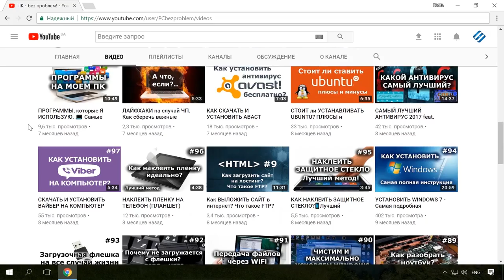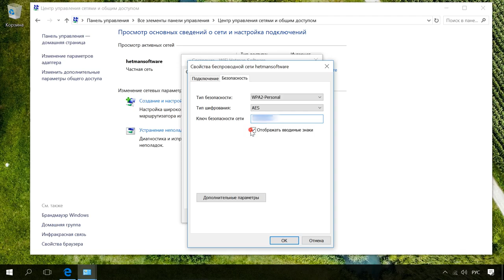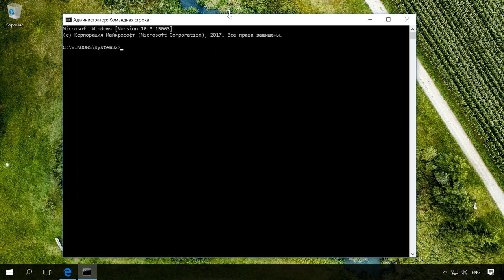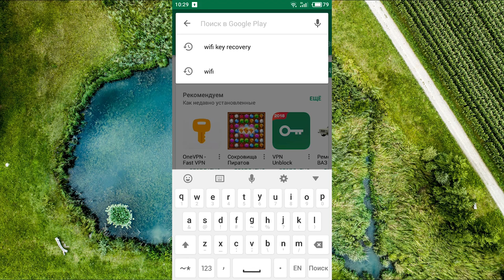Как узнать пароль от WiFi на компьютере или Android телефоне 🌐💻📱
👍 Смотрите как узнать пароль от своей WiFi сети на Windows компьютере, ноутбуке или мобильном телефоне Android.

Всё дело в том, что пользовали Интернет устанавливают в своих роутерах пароли на WiFi при их установке и первой настройке. А вводятся такие пароля только один раз. В дальнейшем, компьютеры, ноутбуки или мобильные устройства, запоминают пароль и подключаются к WiFi сети автоматически. А установленный на WiFi пароль пользователями со временем забывается. О том, как его узнать, я и расскажу в этом видео.

Первый способ узнать установленный на WiFi пароль, это посмотреть его в самом роутере. О том, как сделать это, я уже детально показал в одном из своих роликов.

Как запустить, открыть командную строку от имени администратора в Windows 10, 8 или 7 -

Описание:
00:00 - Вступление;
1:04 - Как посмотреть пароль WiFi на роутере.
1:11 - Как узнать пароль WiFi, если есть компьютер, который уже подключен к сети.
2:00 - Как узнать пароль, если компьютер когда в прошлом подключался к нужной Wifi сети.
2:56 - Как узнать пароль от Wifi использую телефон на Android.

На этом всё. Задавайте интересующие вопросы в комментариях. Всем пока.

Смотрите другие видео: WifiПароль, ЧужойПароль, WifiИнтернет, ВзломатьПароль, WifiРоутер.